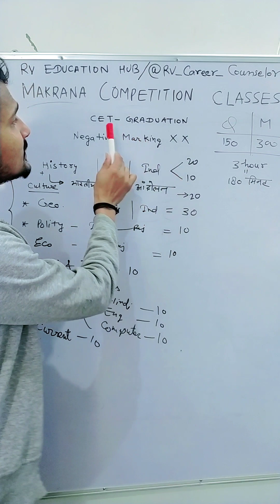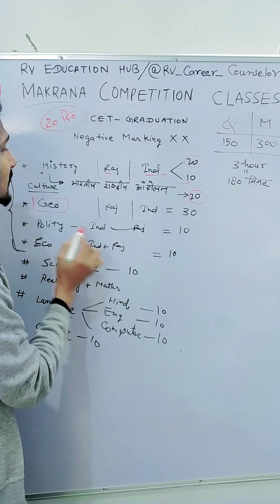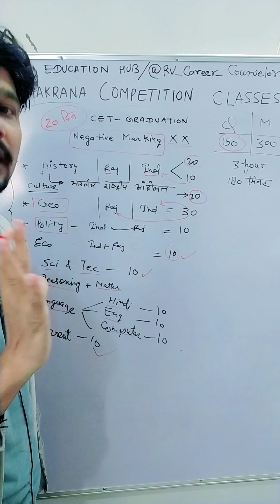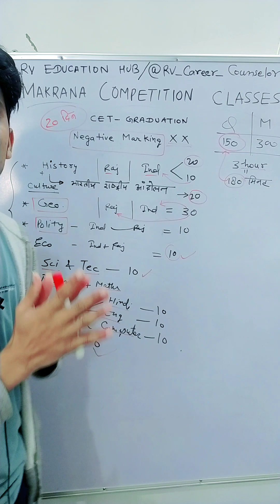📢 CET- Graduation Level | ⚡20 Days Strategy💥 | Rajasthan State Exam ❣️